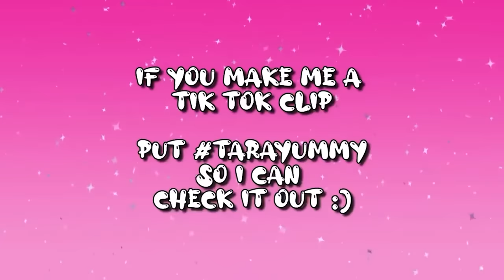STUCK In A Car With Chris Sturniolo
HEY GUYS!